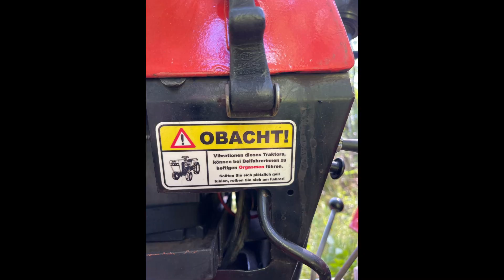Lägerdorf Strecke 2023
Dschungelcamp Lägerdorf, 2 Stunden Enduro, hart aber herzlich